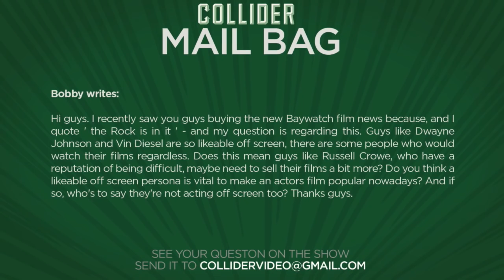Does a film star's off screen personality affect their popularity? - Collider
Bobby writes:

Hi guys. I recently saw you guys buying the new Baywatch film news because, and I quote ' the Rock is in it ' - and my question is regarding this. Guys like Dwayne Johnson and Vin Diesel are so likeable off screen, there are some people who would watch their films regardless. Does this mean guys like Russell Crowe, who have a reputation of being difficult, maybe need to sell their films a bit more? Do you think a likeable off screen persona is vital to make an actors film popular nowadays? And if so, who's to say they're not acting off screen too? Thanks guys.